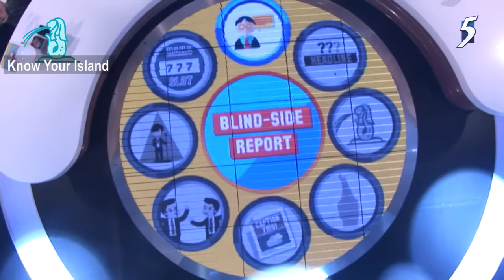Ok Chope! Episode 9 - Know Your Island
Have you ever wonder what does the "EM" in "EM1, EM2, EM3" of the old primary school streaming system stand for?

Comment on our videos below!

Channel 5 Facebook LIKE us!